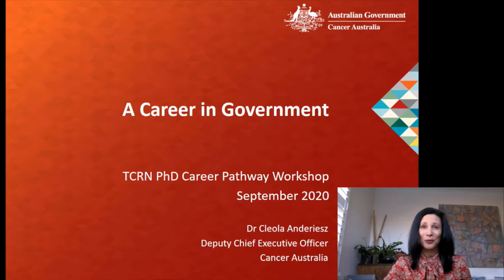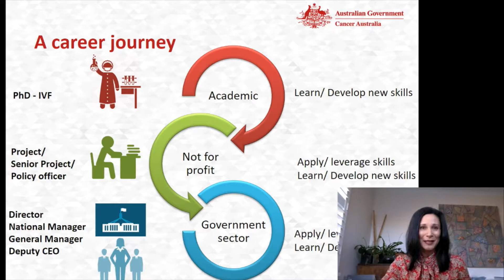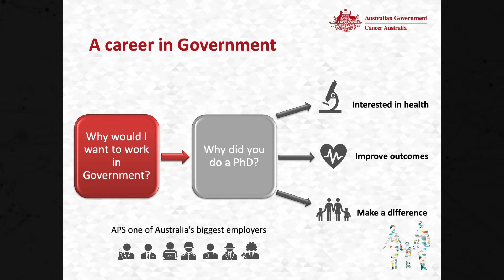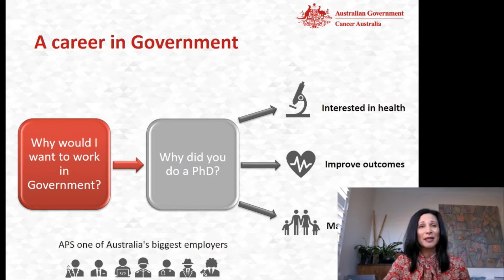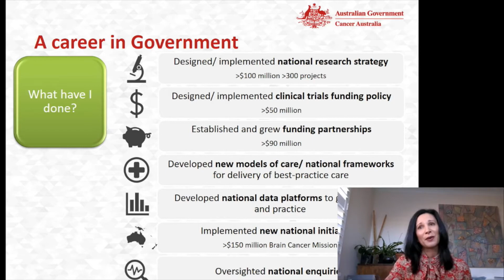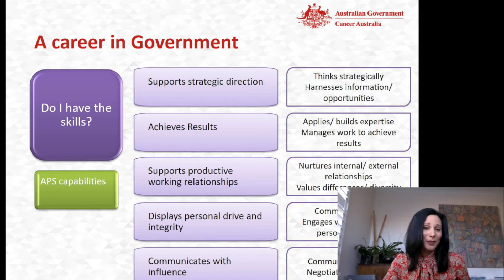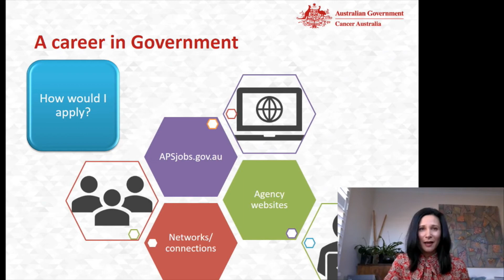2020 TCRN PhD Career Pathway Workshop - Keynote Industry Dr Cleola Anderiesz